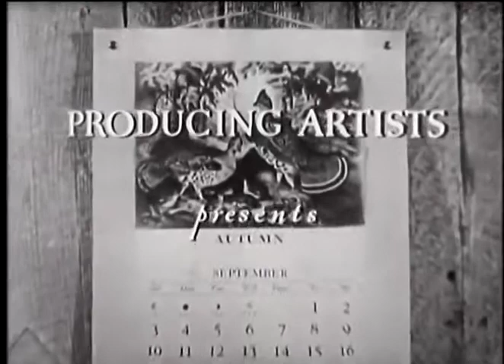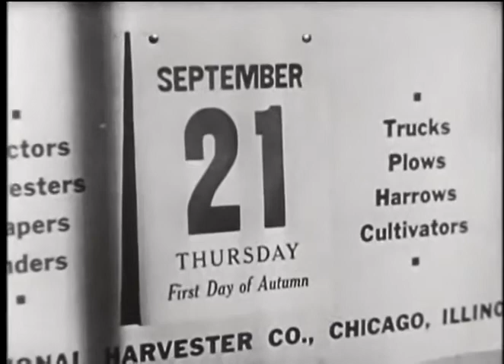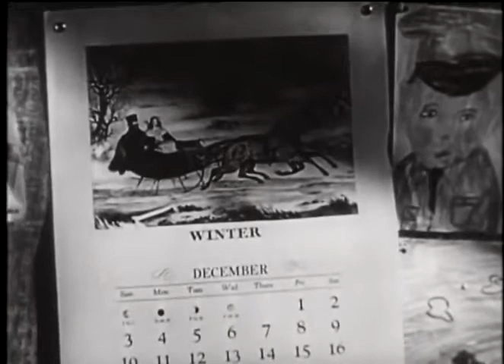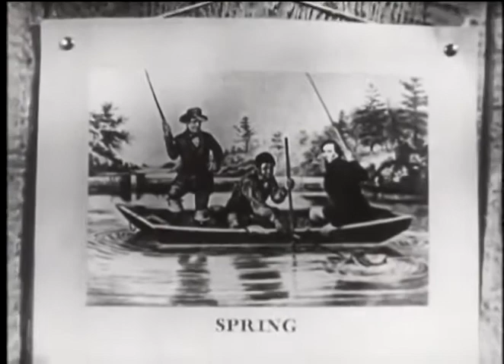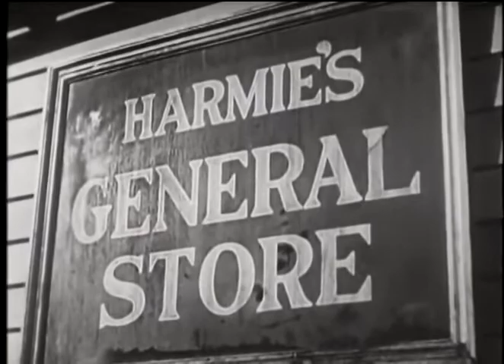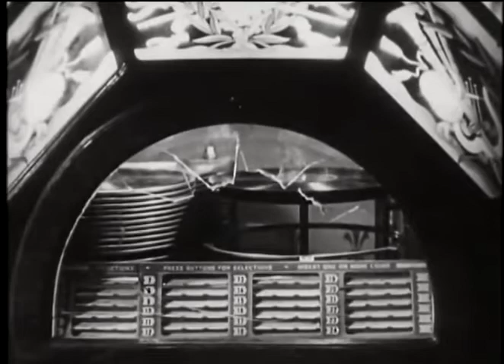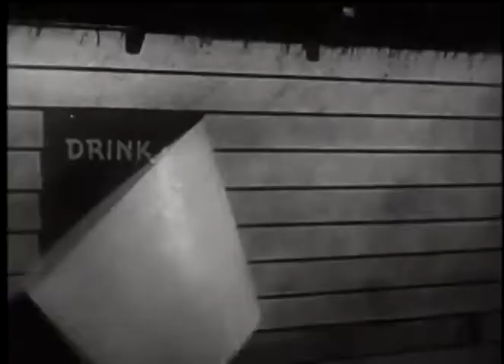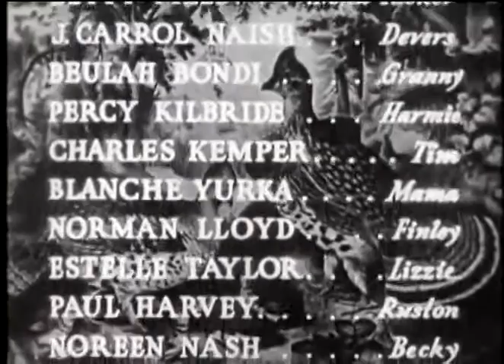The Southerner (Full Movie)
The Southerner is a 1945 American drama film directed by Jean Renoir and based on the 1941 novel Hold Autumn in Your Hand by George Sessions Perry. The film received Oscar nominations for Best Director (the only Oscar nomination Renoir received), Original Music Score, and Sound. Renoir was named Best Director by the National Board of Review, which also named the film the third best of 1945. The film, now in the public domain, portrays the hardships of a poor family struggling to establish a cotton farm in Texas in the early 1940s.

Cast

    Zachary Scott as Sam Tucker
    Betty Field as Nona Tucker
    J. Carrol Naish as Henry Devers
    Beulah Bondi as Granny Tucker
    Percy Kilbride as Harmie
    Charles Kemper as Tim
    Blanche Yurka as Mama Tucker
    Norman Lloyd as Finley
    Estelle Taylor as Lizzie
    Paul Harvey as Ruston
    Noreen Nash as Becky Devers
    Jack Norworth as Dr. White
    Nestor Paiva as the bartender
    Paul E. Burns as Uncle Pete Tucker
    Jay Gilpin as Jot Tucker
    Jean Vanderwilt as Daisy Tucker